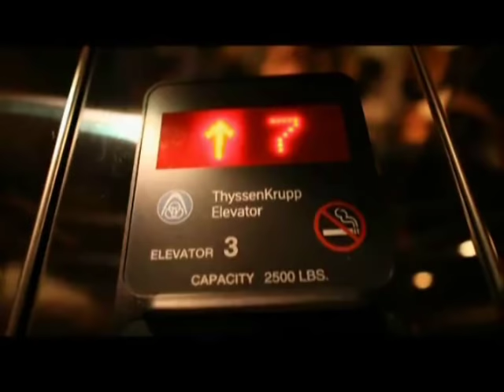Waka Flocka Flame - No Hands ft. Wale & Roscoe Dash (Explicit)